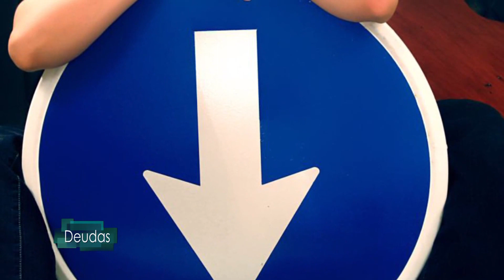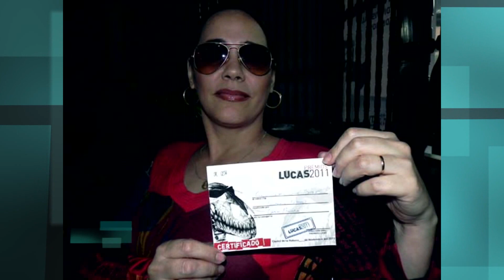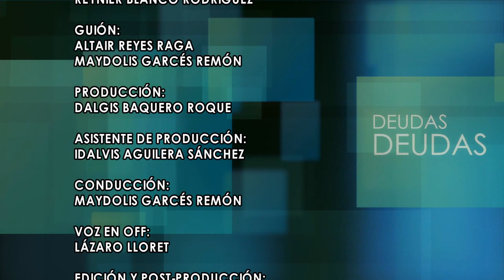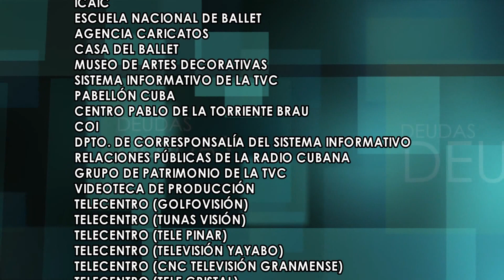DEUDAS MIRIELA MORENO DIR ERNESTO BOSCH